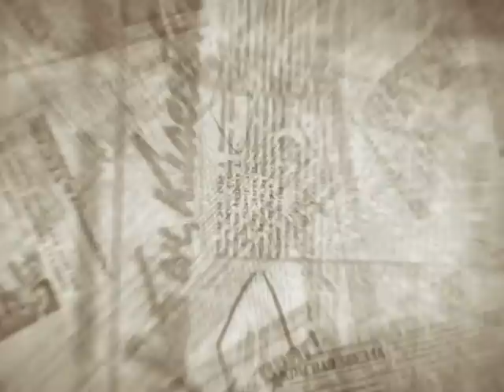«С официальным визитом»: Леонид Брежнев в Красноярске